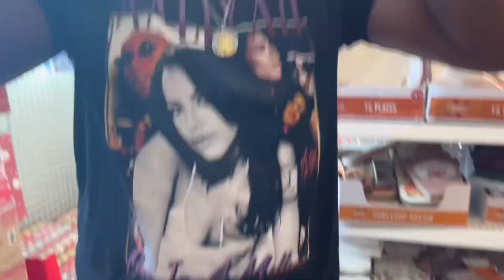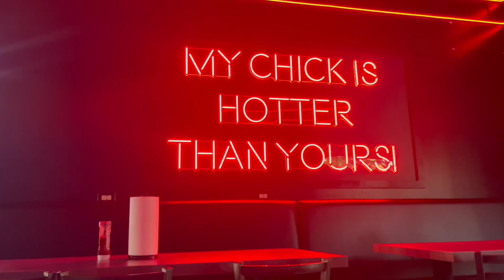Family Vlog | Car Wash + Hygiene Products Shopping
Hey Family, it’s been a while. We’re trying to get back into this vlogging thing. After moving to a whole different state, starting new jobs, and getting adjusted with kids, life has been hectic!